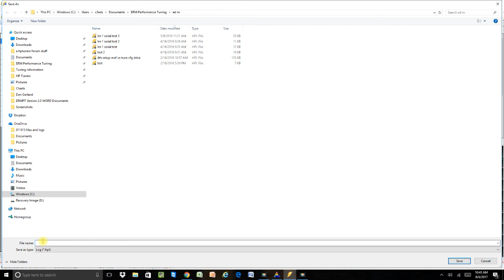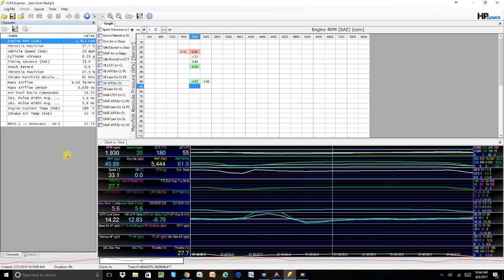Shorten long HP Tuners logs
How to shorten long HP Tuner logs